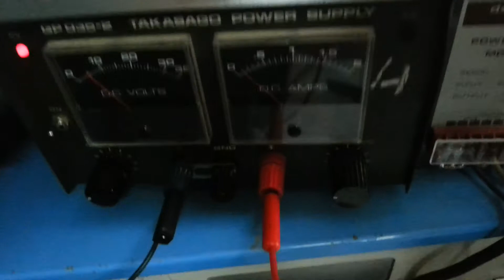Adder cct Half adder